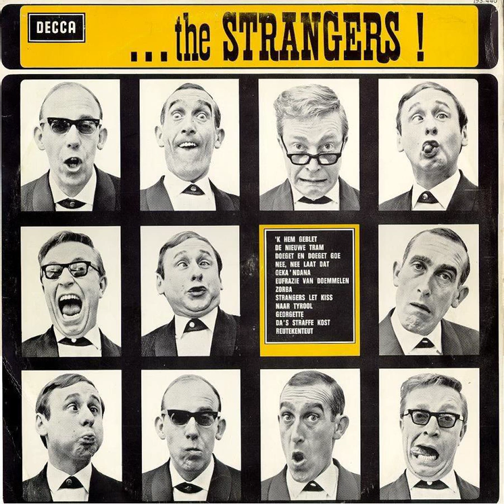De Strangers - Doeget En Doeget Goe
The Strangers – ... The Strangers !
Label: Decca – 193.440
Format:
Vinyl, LP, Album
Country: Belgium
Released: 1965